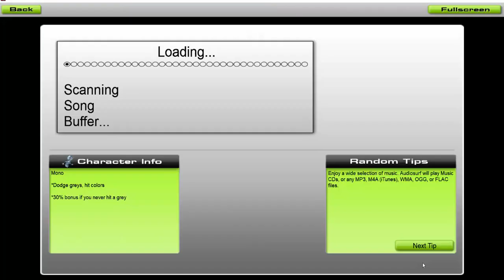We Hate You Foamy the Squirrel